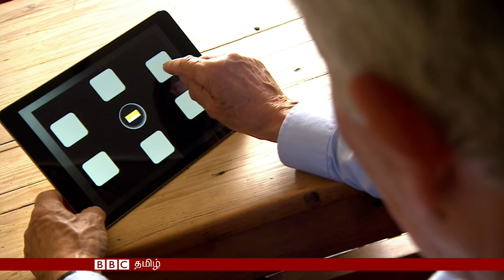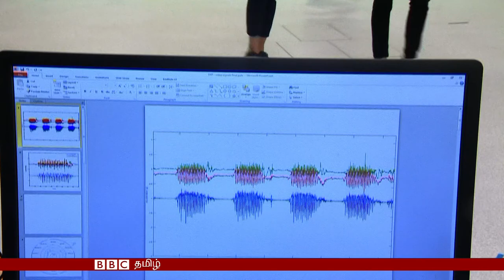அல்சைமர்ஸ் நோயை ஆரம்ப கட்டத்திலேயே கண்டறிய புதிய முயற்சி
டிமென்ஷியா எனப்படுகின்ற மறதி நோயினால் உலகெங்கும் நான்கு கோடியே அறுபது லட்சம் பேர் பாதிக்கப்பட்டுள்ளனர். இரண்டாயிரத்து ஐம்பதுக்குள் இந்த எண்ணிக்கை மூன்று மடங்காகும் என்று எதிர்பார்க்கப்படுகின்றது.

இதற்கான மிகவும் பொதுவான காரணி அல்சைமர்ஸ் நோய் தான். இந்த நோயை அதன் ஆரம்பக்கட்டத்திலேயே கண்டறிய முடியும் என்று பிரிட்டிஷ் ஆய்வாளர்கள் கண்டறிந்துள்ளனர்.